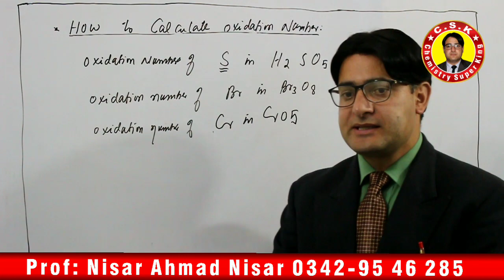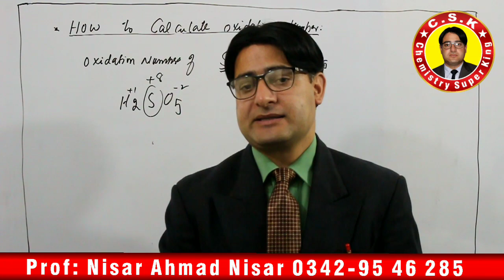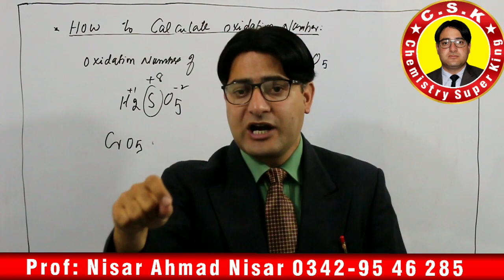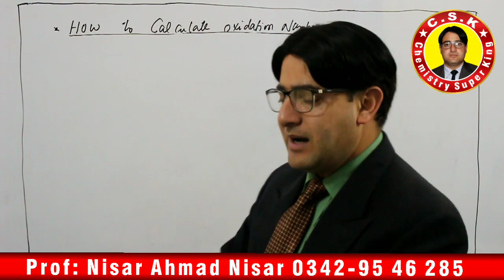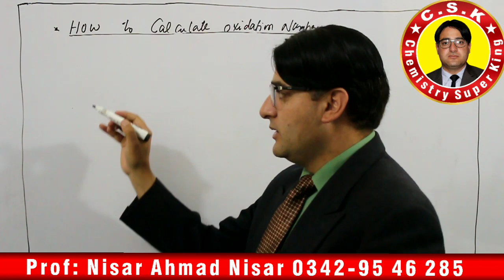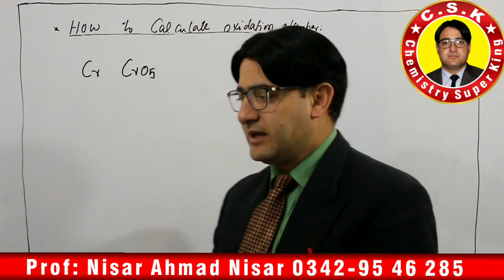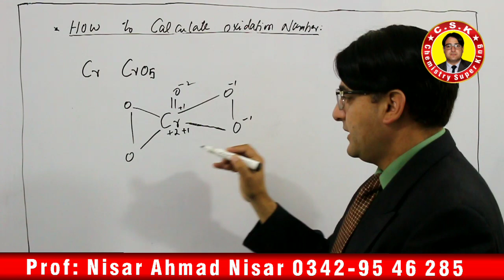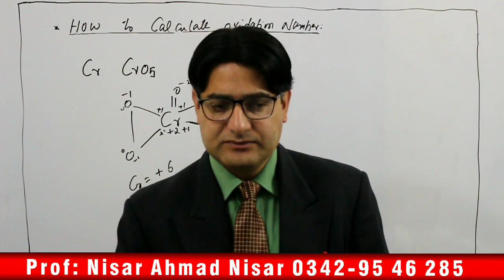How to calculate Oxidation Number special case #1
this video is about some complex examples about oxidation number determination, after watching this video students will b able to find oxidation number quickly, and get maximum marks